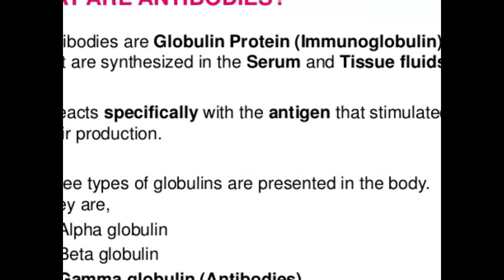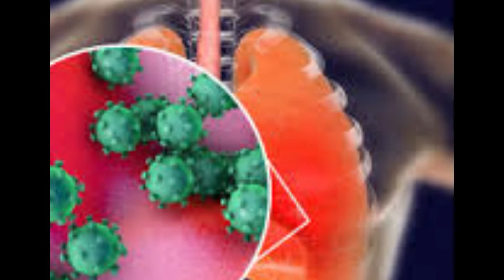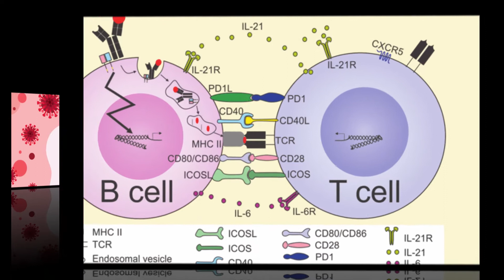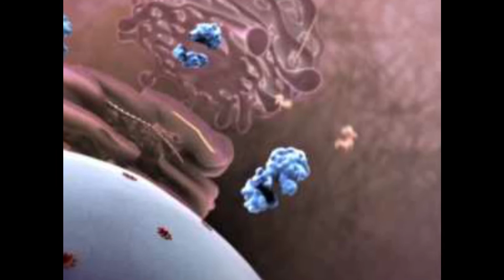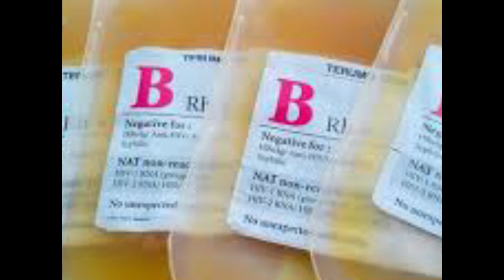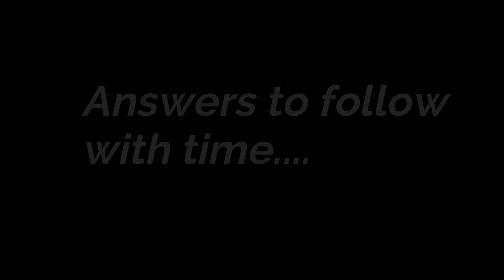Kya Hum Kabhi Immune Ho Payenge ? ... - Covid -19 ~ Corono Virus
Kya Hum Kabhi Immune Ho Payenge ?...  - Corono Virus
Narrated and Edited by - Anees Motiwala